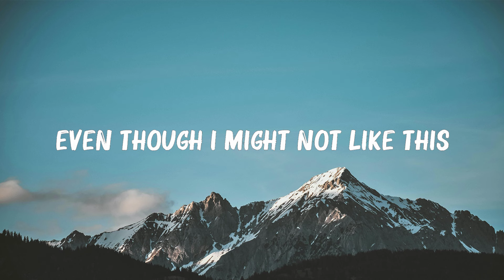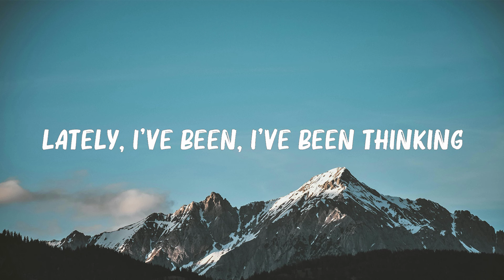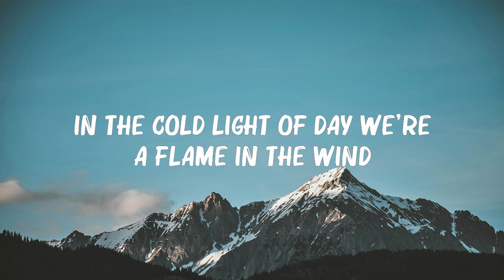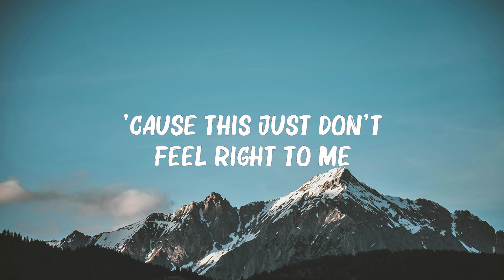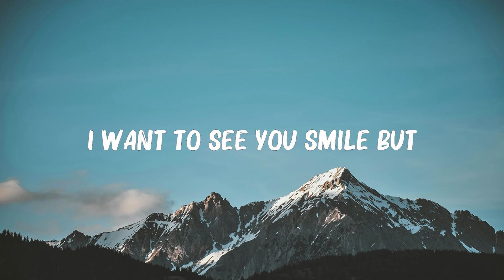Marshmello, Bastille - Happier (Lyrics) | Maroon 5 ,Ed Sheeran,... 🍀Playlist Lyrics 2024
Marshmello, Bastille - Happier (Lyrics) | Maroon 5 ,Ed Sheeran,...(Mix Lyrics)